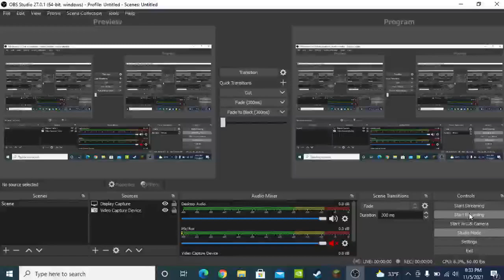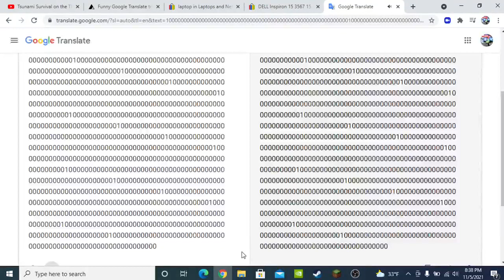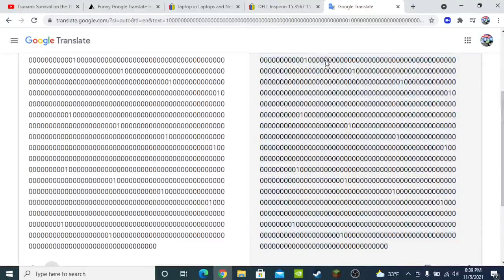Google Translate 1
F in the chat for my missing recording ;C